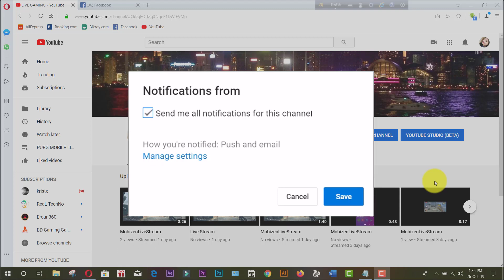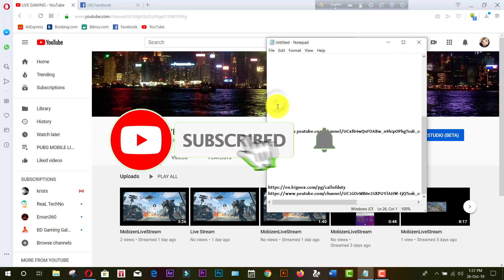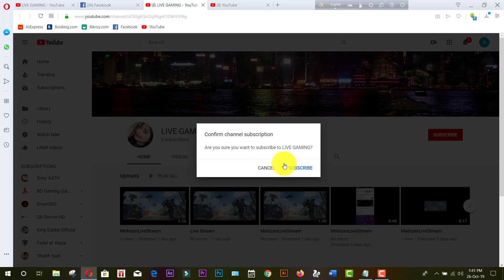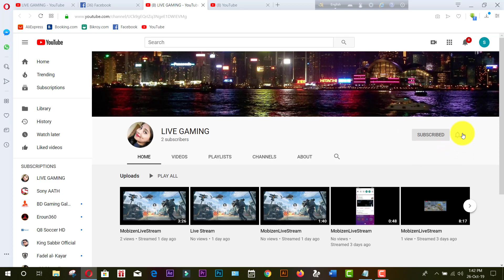এক ক্লিকেই SUBSCRIBE | এখন সবাই Subscribe করতে বাধ্য হবে 100%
hi friends how are you, asa kori sobai valo acen ami ajke niye aseci kivabe sobai baddho apnar channel a subscribe korte, ji friends akhon sobai baddho hobe subscribe korte karon ami videote dekhiyeci kivabe soba 1 clickei subscribe korbe apnara videti dekhlei bujhte parben ok ar kicu bolte chaina sob sese akta kotha bolte chai ai channel ti akdom notun so sobai subscribe korben and pase thaka ball icon ti on kore diben sobar age latast video paoar jonno and jara already subscribe kore felecen tader janai thank you very much

FOLLOW US ON Eroun360